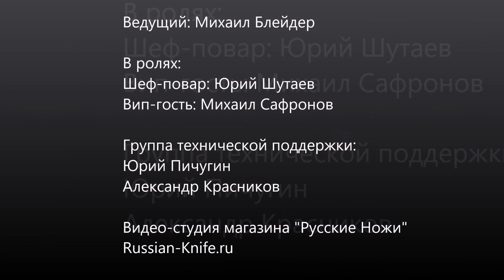Как быстро и вкусно приготовить обед или ужин за 35 минут, и о кухонных ножах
Шеф-повар Юрий Шутаев и ведущий Михаил Блейдер предлагают вариант быстрого приготовления ужина на 8-10 человек. Готовим салат, рыбу, мясо. Краткие комментарии о кухонных и поварских ножах буудт интересны как хозякам, так и поварам. Смотрите видео от магазина Русские Ножи!